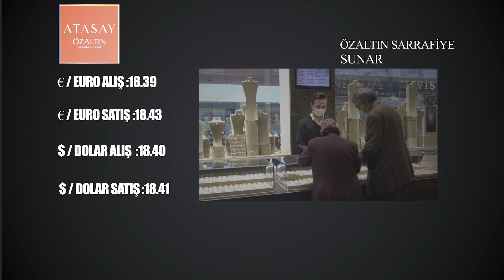NEVŞEHİR - DÖVİZ VE ALTIN FİYATLARI